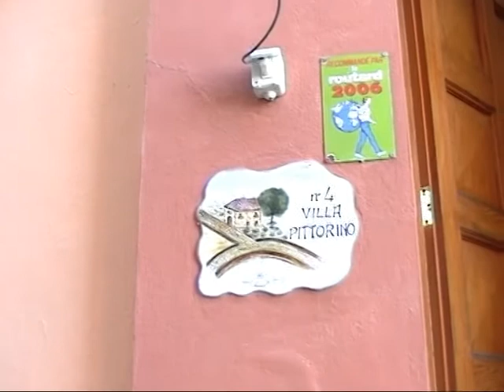Villa Pittorino B&B e Case Vacanze a Salina - Isole Eolie - camera rosa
Camera soppalcata 1,85 mt di altezza al piano terra in villa d'epoca completamente restaurata nel 2000, ambiente caldo, bagno privato con doccia, Tv, frigo, ventilazione a pale, riscaldamento autonomo, colazione all'americana/brunch servita in saletta o in giardino, riordino giornaliero, pulizia bisettimanale, cambio biancheria bagno bisettimanale, cambio biancheria da letto settimanale. E' possible abbinare la cucina ed utilizzare come bilocale